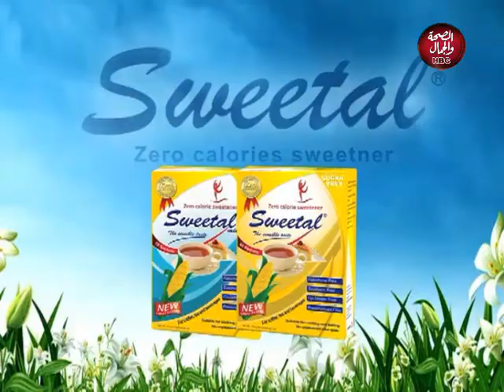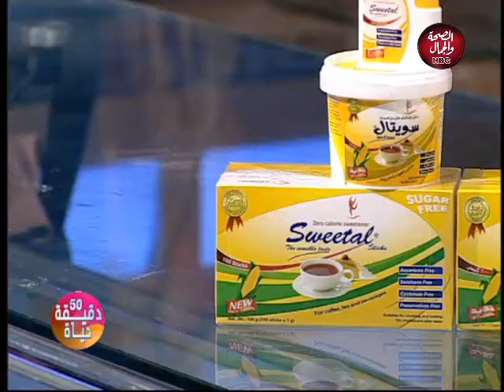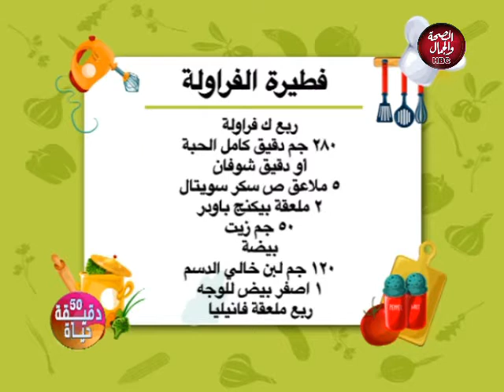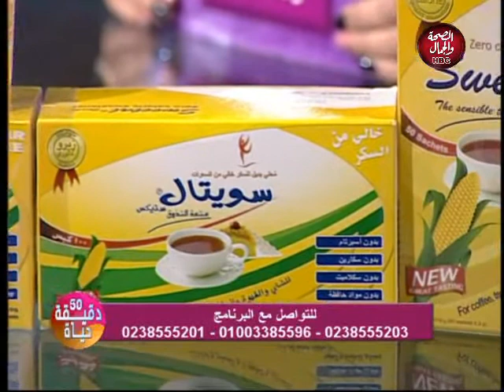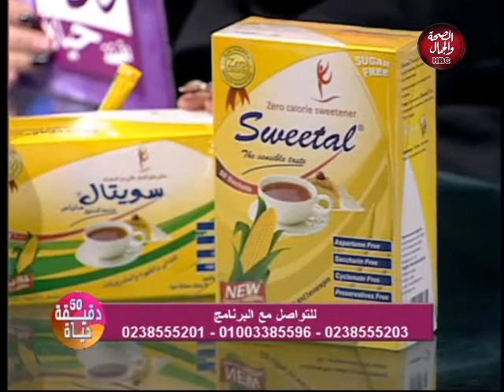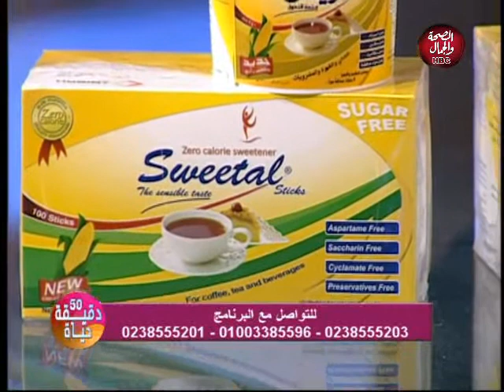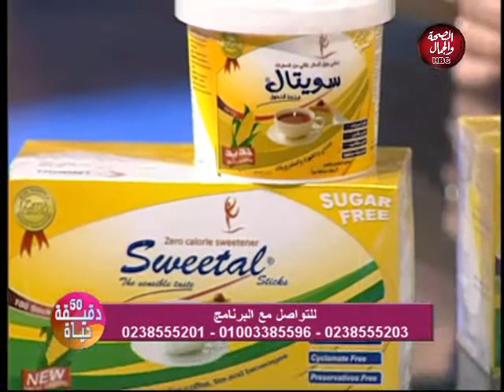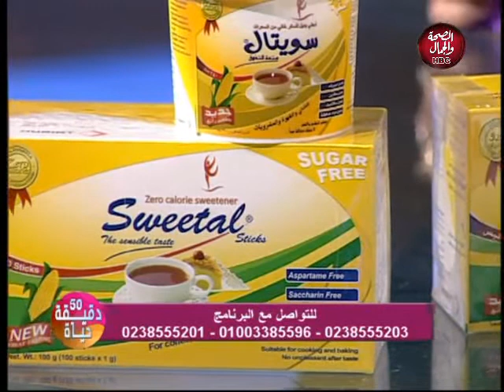50 دقيقة حياة | طريقة عمل فطيرة الفراولة بطريقة صحية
50 دقيقة حياة | طرقة عمل فطيرة الفراولة بطريقة صحية ببديل السكر